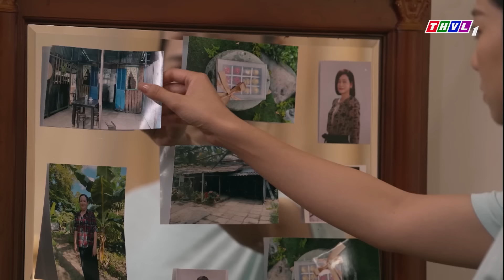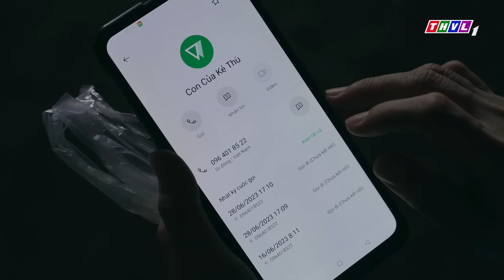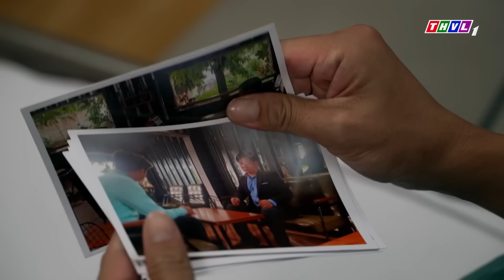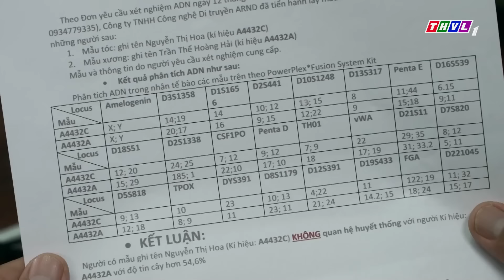BẤT CHẤP TẤT CẢ ANH TRAI YÊU EM GÁI CÙNG CHA KHÁC MẸ - Phim Việt Nam Mới Hay Nhất 2024